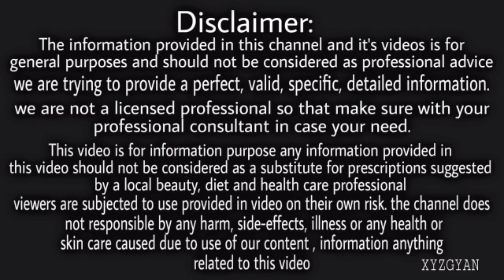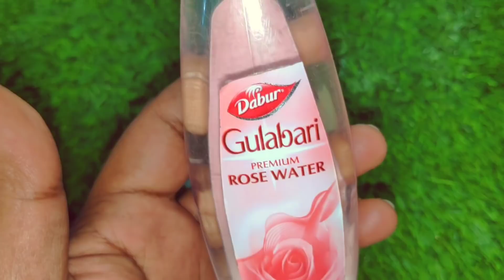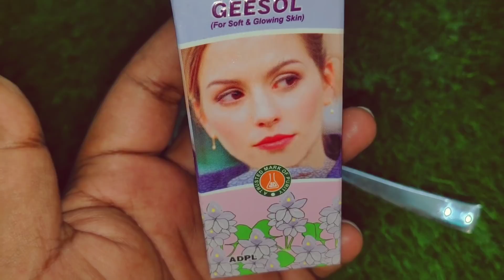7 मिनट में चेहरे के दाग-धब्बे ठीक कर के दुनिया का सबसे सुंदर चेहरा बना देगा | Remove Face Dark Spots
Aaj ke is video mein mein apko chehre ke daag dhabbe or jhaiyan ke nishan kaise sirf 7 din mein hataye wo btaunga isliye video ko pura dekhe or meri ek ek dhyan se puri sune apko jarur fayda milega

Acne marks,

Skin open pores

Rom chidra

Chehre ke khadde

Chehre ke kale nishan

Pimples ke kale nishan

Jhaiyan ke nishan

Wrinkles kaise thik kare

Pimples ka ilaj

Kil muhase kaise thik kare

Glycerine

Rose water

Besan (gram flour)

Coffee

Coffee for skin

Chehre per besan lagane ke fayde

Chehre per coffee

Face pack kaise lagaye

Jhaiyan hatane ka tarika

Jhaiyan mitane ki dawai

Jhaiyan hatane ki cream

Daag dhabbe hatane ki cream

Daag dhabbe hatane

Daag dhabbe kaise hataye

Daag dhabbe khatam karne ka tarika

Daag dhabbe door karne ki cream

Daag dhabbe hatane wali cream

Nishan hatane ki cream

Nishan kaise hataye